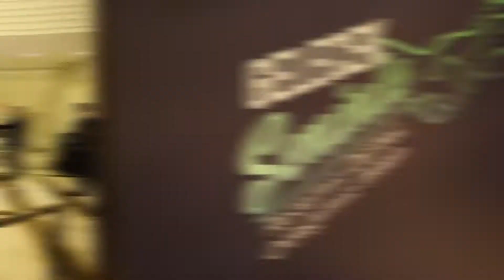Kuveyt Türk Katılım Bankası - Snowboard - VR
Concept : Virtual Reality Simulation
Theme : Snowboard and Winter Sports
Brand : Kuveyt Türk Katılım Bankası